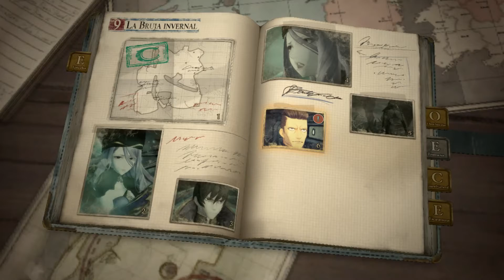Valkyria Chronicles 4 #28 - Gameplay en Español sin comentar